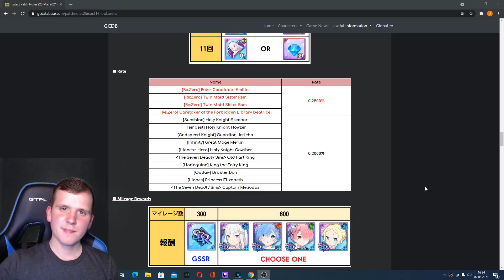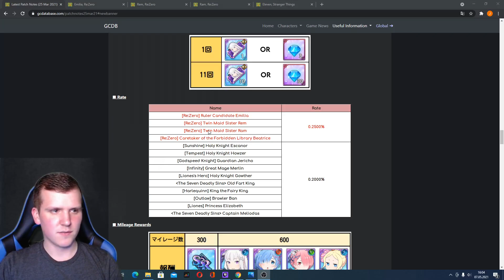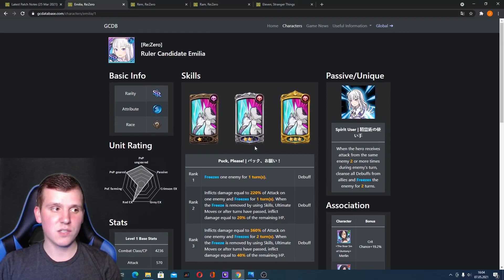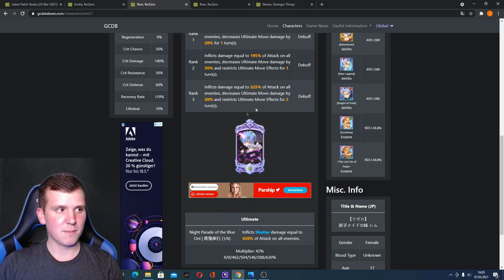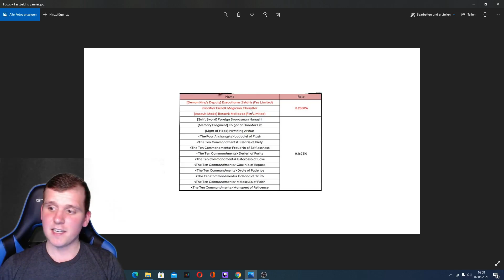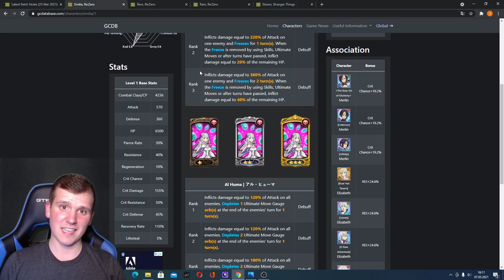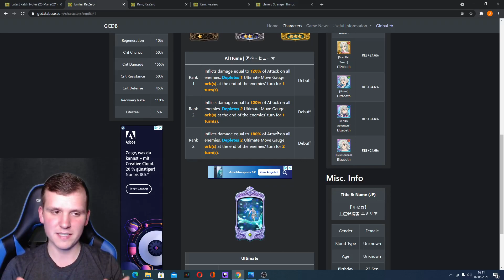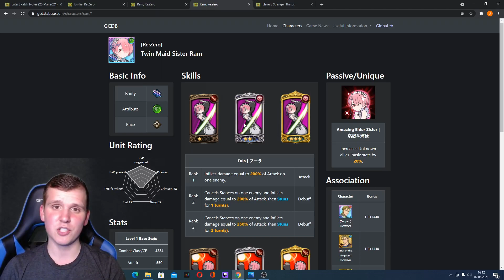In welchem Banner ziehen ReZero oder Festival Zeldris!? | Seven Deadly Sins: Grand Cross Deutsch